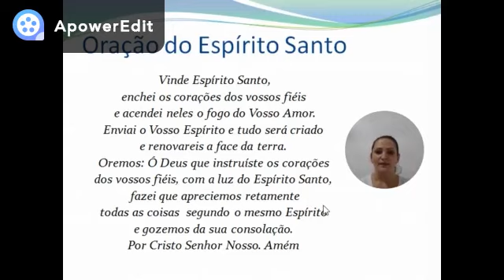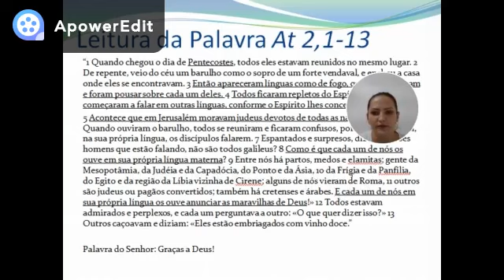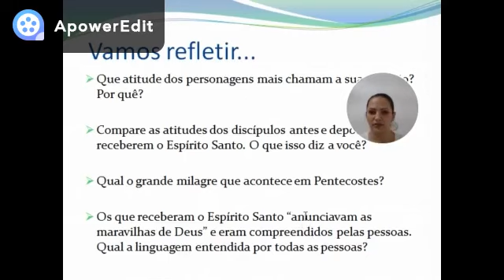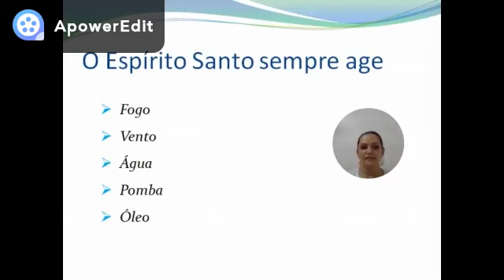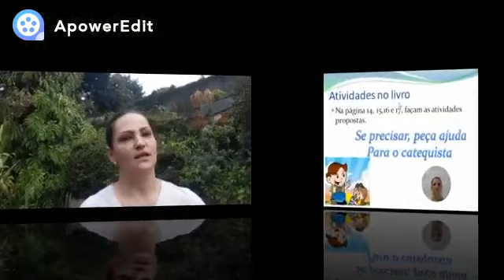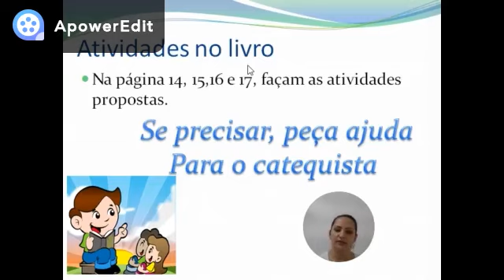Catequese 3ª Etapa Encontro 2